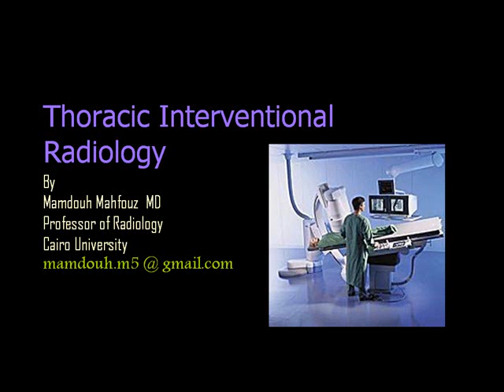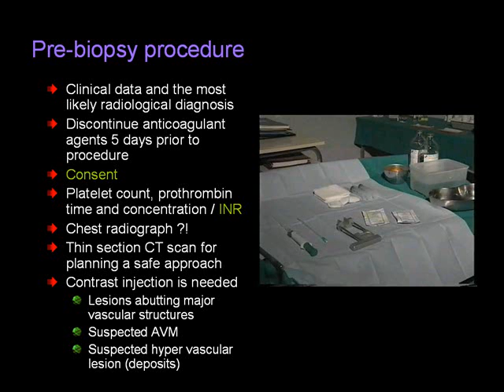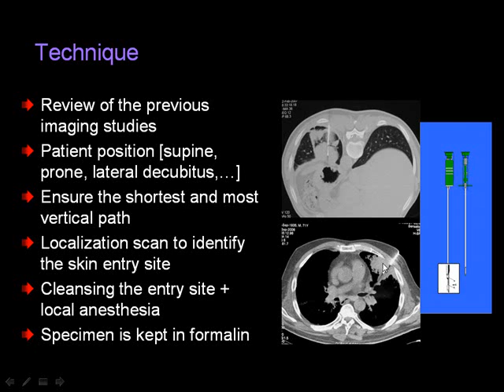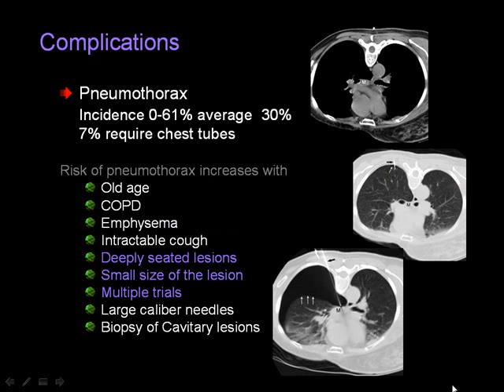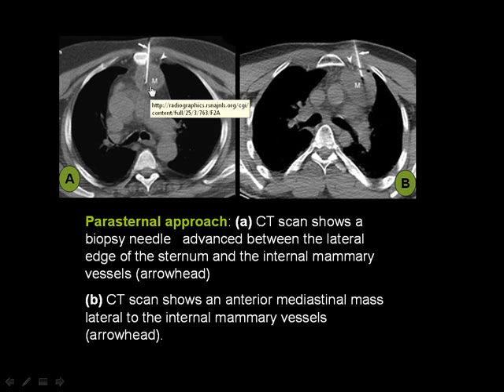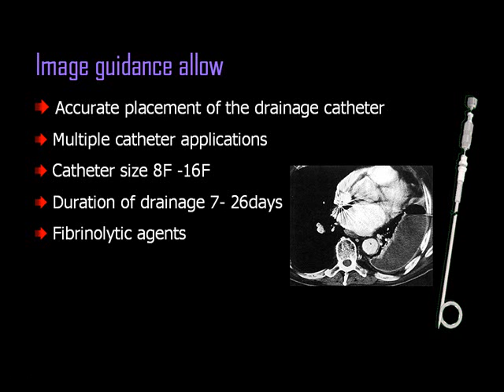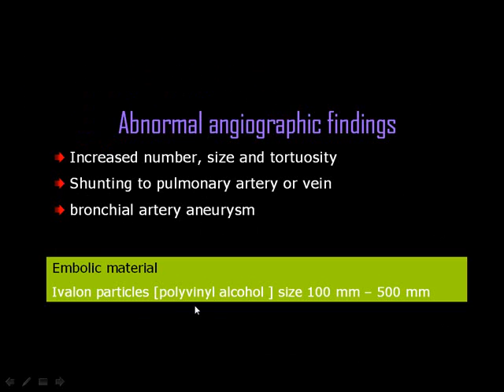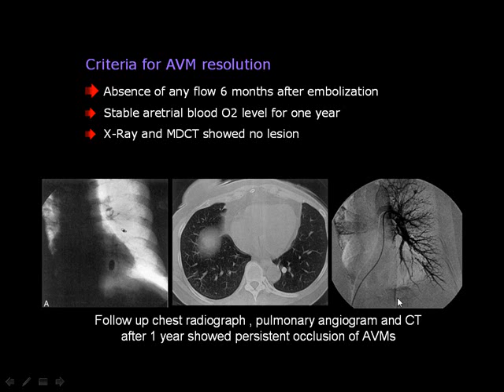Thoracic Intervetional Radiology